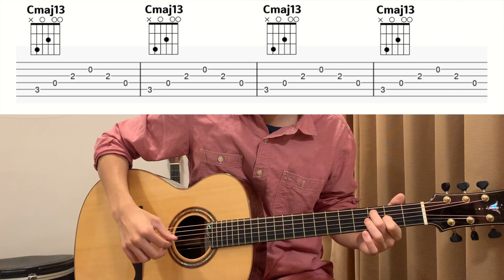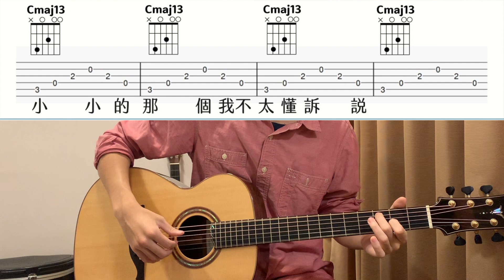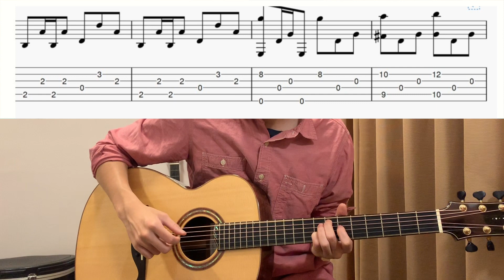⟪求救訊號⟫ 吉他教學(附吉他譜)Vast&Hazy| Wen吉他誌Ep.115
前幾個星期有觀眾留言說想要學「求救訊號」這首歌，身為Vast&Hazy忠實聽眾的我，當然馬上就來做這首歌的教學拉！

這首歌的吉他非常有林易祺編曲的風格，雖然是簡單的進行但是和弦用的很現代，副歌的拍點變的更加複雜，並且加入旋律線，真的是非常值得一練的歌曲。 我也把六線譜做在影片中，如果練習有障礙需要吉他六線譜的，請在下面留言讓我知道喔！

嗨! 我是Wen

我是一位吉他愛好者，喜歡木吉他彈唱還有Fingerstyle演奏，幾年前我開始在YouTube上分享自己的吉他知識，意外地幫助到了許多人，也因此成立了「Wen吉他誌」這個YouTube頻道，在頻道上協助沒時間找老師的學生和上班族在網路上學習吉他。

你知道嗎? 大多數看網路自學吉他的人常常會半途而廢，或是學習起來很沒有系統，因此，我的目標就是建立一個系統化的網路學習環境，並且定期關心你的學習進度，激發你繼續拿起吉他的動力，讓你可以感受到音樂的美好!

如果你也和我一樣喜歡吉他喜歡音樂，歡迎到

💬不可錯過的其它人氣影片